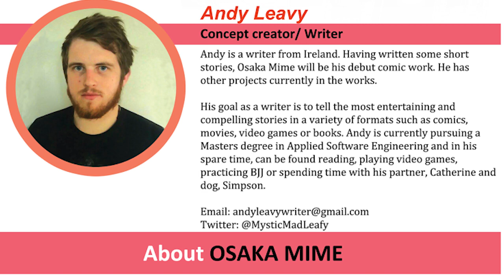Jake Gyllenhaal IS Batman And Part Of DCEU / Daredevil IS In Infinity War?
Why Quantum Realm The Negative Zone AND Microverse Will Annihilus be Phase 4 Villain Jake Gyllenhaal IS Batman And Part Of DCEU / Daredevil IS In Infinity War?